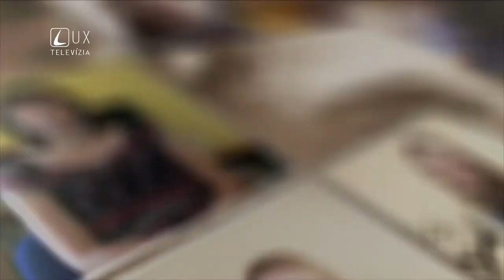Svedectvo // Bill Baker // Žil som s Rómami